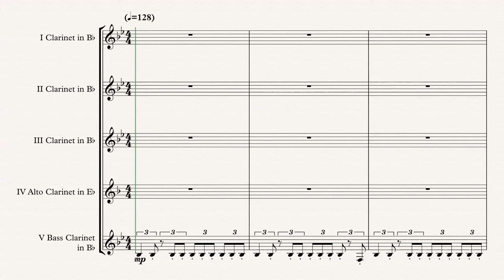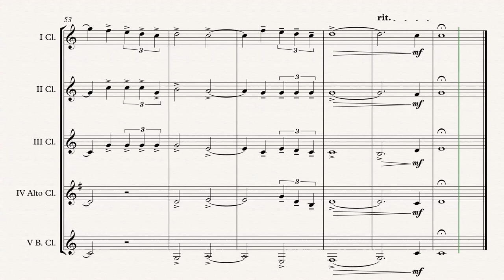„Prince Of Thieves“ Clarinet Choir arr. Adrian Wagner (Michael Kamen)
Robin Hood „Main Title Prince Of Thieves“ (Michael Kamen) arr. Adrian Wagner - Clarinet Choir (Sheet Music) Arrangement